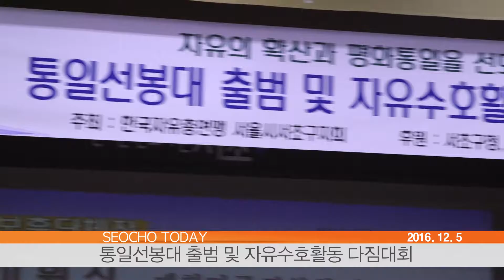서초투데이 161205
통일선봉대 출범 및 자유수호활동 다짐대회